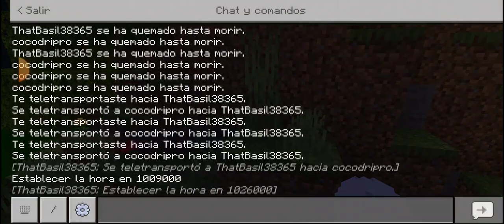minecraft con luigi gamer xd